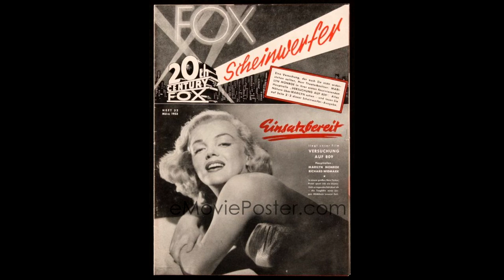ชีวประวัติ Marilyn Monroe มาริลีน มอนโร โดยย่อ | คนดังพังเพราะยา | Spot World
คลิปชีวประวัติ Marilyn Monroe มาริลีน มอนโร โดยย่อ | คนดังพังเพราะยา นี้เป็นคลิปที่ 3 ของทางรายการชีวประวัติบุคคลสำคัญของทางช่อง Spot World